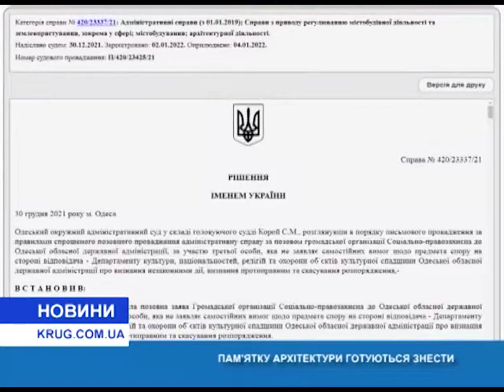Пам'ятку архітектури готуються знести